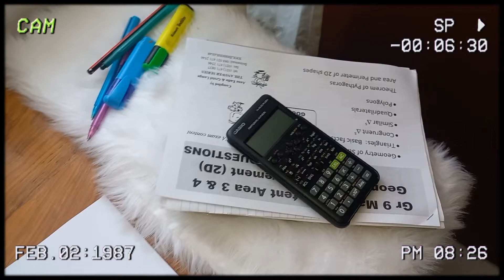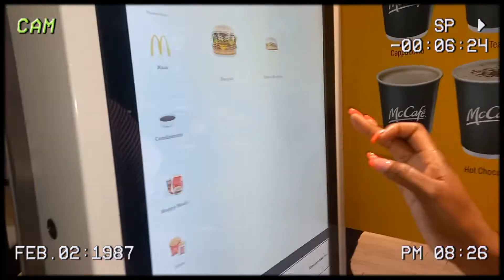Vlogtober Ep1 : Spend a few random days with me